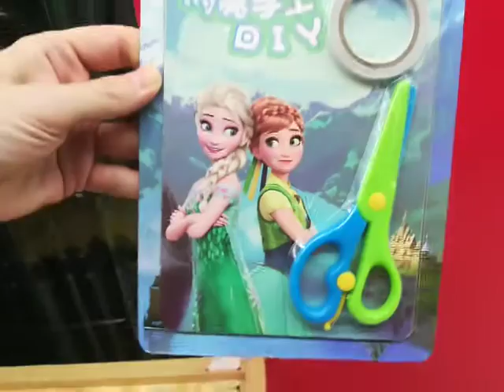Magic paperwork with Anna, Elsa and Olaf (from "Frozen")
Magic paperwork with Elsa and Anna (and Olaf) (from "Frozen") :).